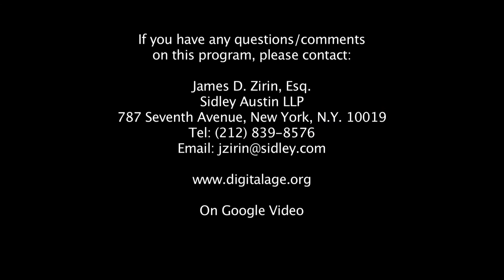Jim Zirin-What’s Going On in Latin America?-Shannon O'Neil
A possible wall on our border with Mexico, the future of NAFTA in question, a peace treaty with the rebels (later overturned by the voters) for which Colombia's President Santos won the Nobel Peace Prize, an impeachment in Brazil, Argentina again open for business, and Venezuela in turmoil, Latin America continues to mystify us. Council on Foreign Relations Senior Fellow Shannon O’Neil takes the long view, and tells Jim Zirin that political upheaval aside, there is great cause for optimism in the hemisphere.